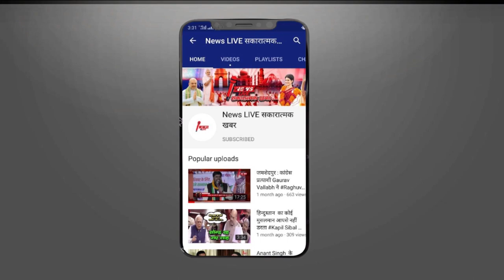ढह गया Azam Khan का किला Rampur !!! - Akash Saxena ने Azam Khan के करीबी Asim Raza को हराया ...